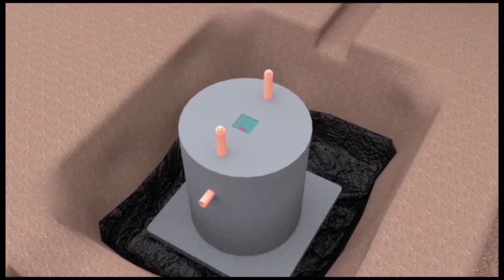Okwekalakaasa Museveni Tasimatuka Laba Ekiri ku embassy ya america ngabanauganda bekalakaase